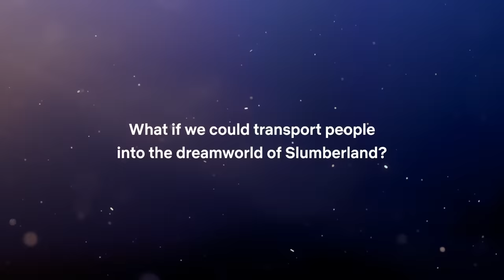Slumberland | Dreamworld Hidden Camera Stunt | Netflix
Where am I? Is this my dream? People thought they were participating in a Casper bedtime story study and we transported them into a dreamworld from Slumberland. Wait for their reactions!

Don’t miss this incredible family adventure from the Director of the Hunger Games: Catching Fire and Mockingjay. Starring Jason Momoa.

Joined by a larger-than-life outlaw, a daring young orphan journeys through a land of dreams to find a precious pearl that will grant her greatest wish.